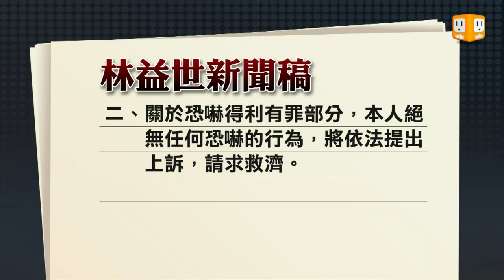【2013.04.30】林益世發布新聞稿 上訴意願堅定 -udn tv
行政院前秘書長林益世，在知道判決結果之後也發出新聞稿回應。